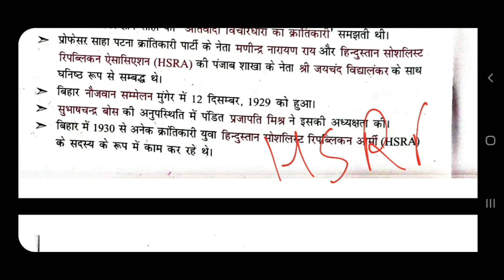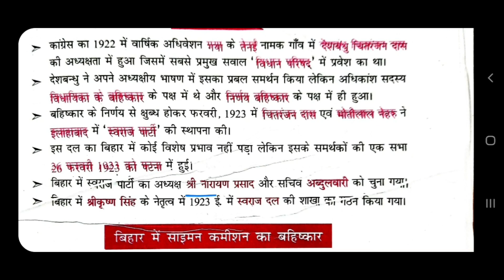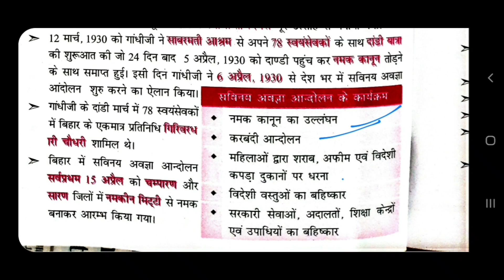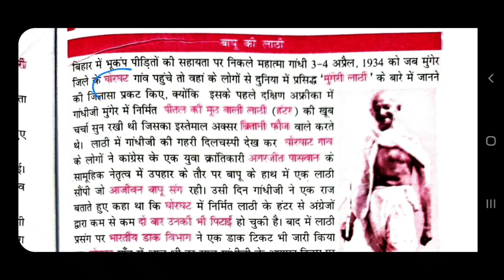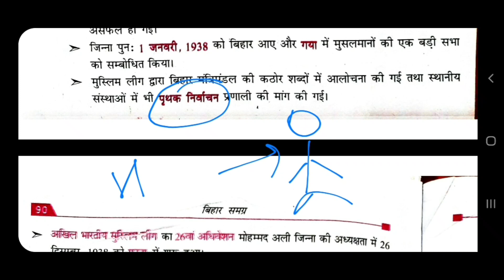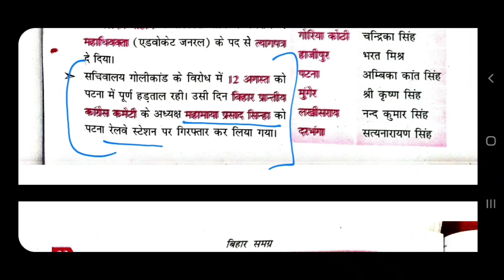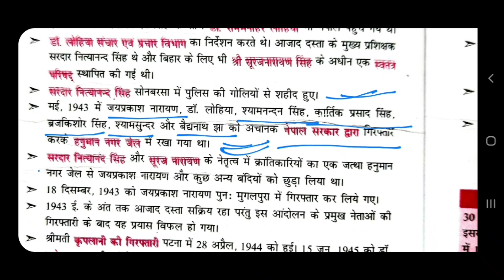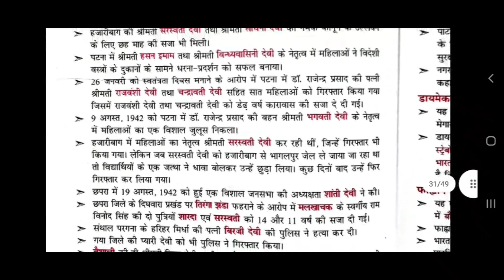Modern History of Bihar | bihar ka Etihas | Bihar samagra kbc nano | Bihar gk for 67th bpsc,Bihar si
Bpsc special :Bihar ka prachin Etihas , Spectrum Modern history hindi , modern history spectrum hindi, complete spectrum Modern history,  Bihar samagra kbc nano  , Prachin bharat ka etihas, Bpsc history hindi, Samagra bihar history ,Bpsc ke liye books, Bpsc ki preparation , bpsc prelims date out , Bpsc toppers Notes and strategy, Bpsc bihar samagra kbc nano